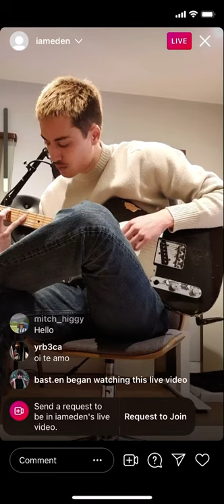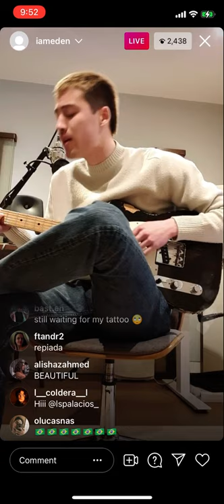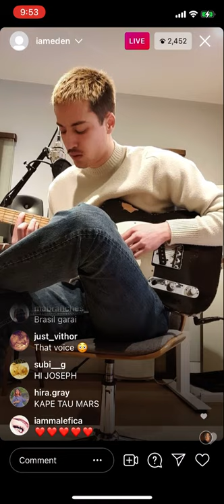EDEN - White Ferrari (Instagram Live 4.30.2021)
"yeah been a while"